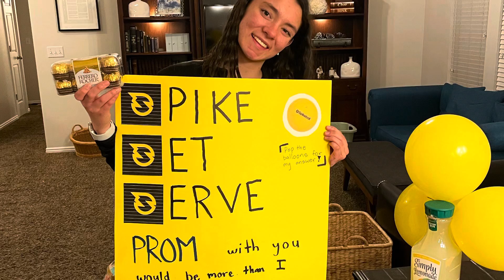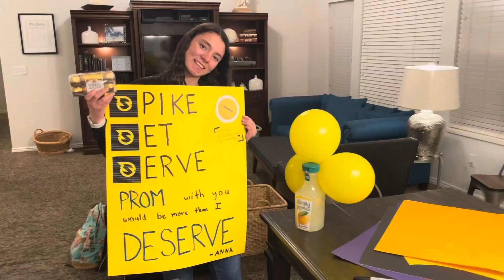Snarr’s 2022- March 10, 2022